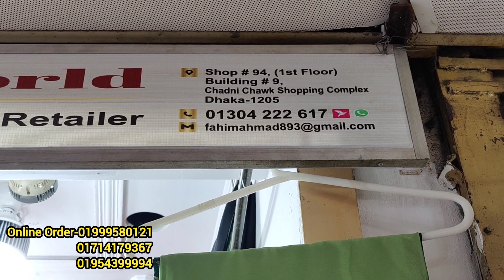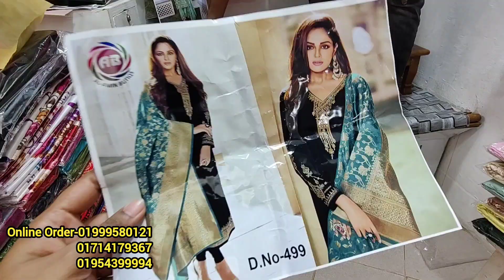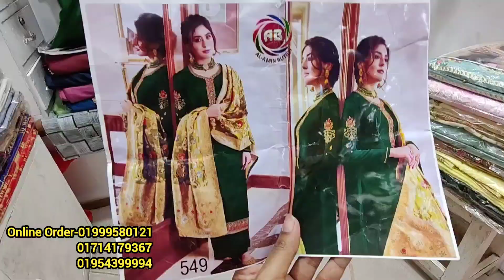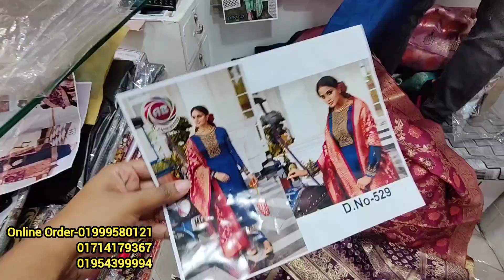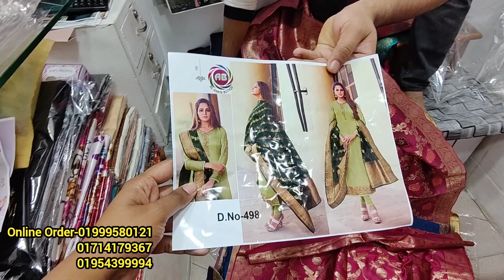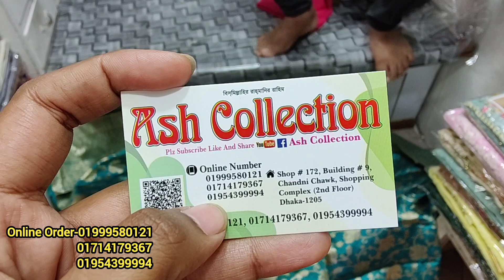মাএ ১৫০০ টাকায় ইন্ডিয়ান ক্যাটালগ ৪ পিস/new party three piece for 2023/katan orna party three piece